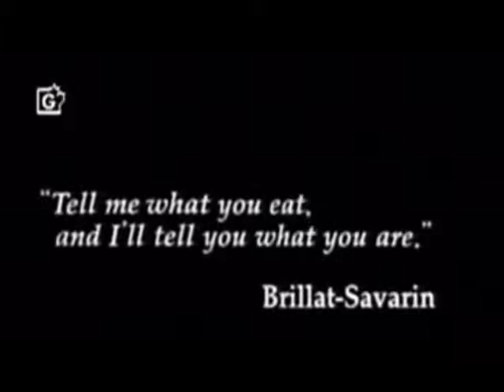Iron Chef Broccoli Battle 2